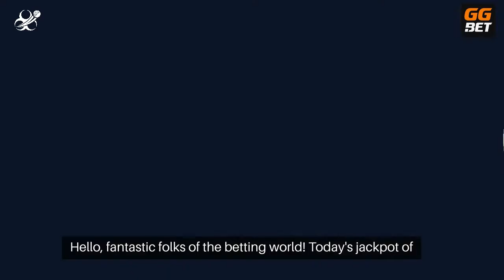GGBet (जीजी.शर्त) India 2024 Betting Withdrawal - India Bet Master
*IndiaBetMaster.com - GGBet Betting Withdrawal Review*
! India Bet Master has has stopped its activity with GGBet !

For additional information about GGBet minimum withdrawal in India, GGBet withdrawal time, and minimum deposit, please visit our brand review article using one of the links below (English or Hindi).